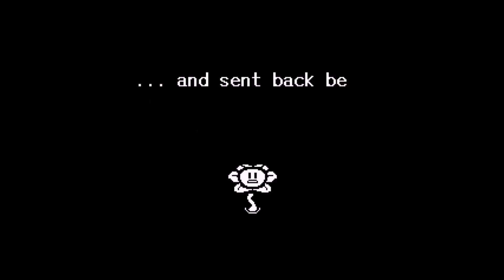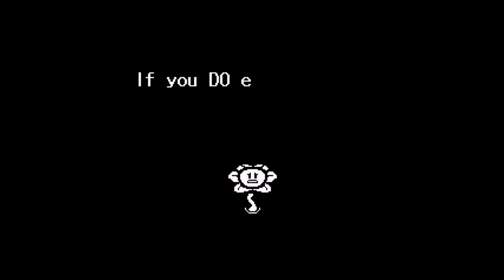RTK Undertale (PC) Part 24 - What's Left To Do In Undertale?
Fuck you Fluffball, no one wants to see the Genocide run!